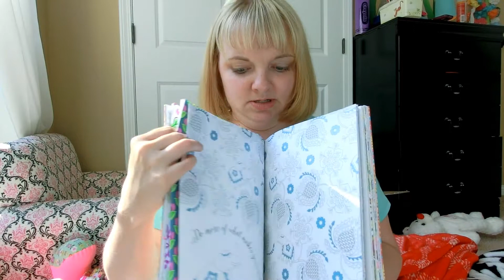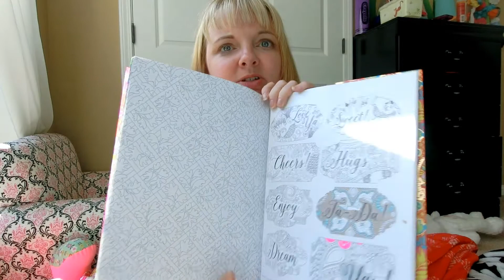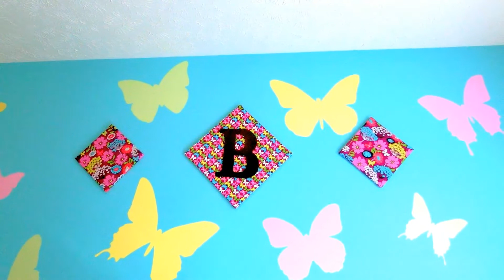More of My Sister's Vera Bradley Collection and Room Decor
Links
Vera Bradley Coloring book
Vera Bradley Amazon Store